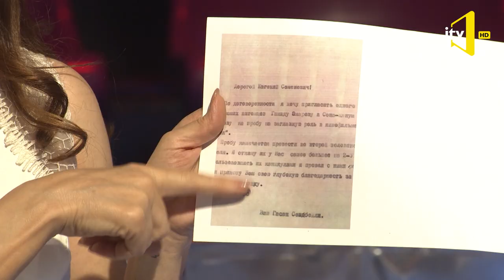Ötən günlər - Həsən Seyidbəyli - 05.12.2020